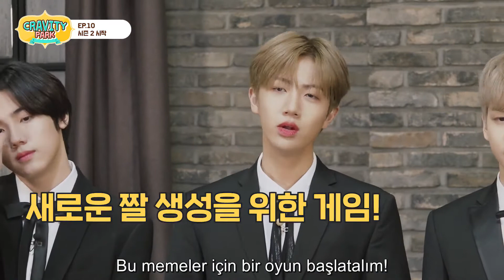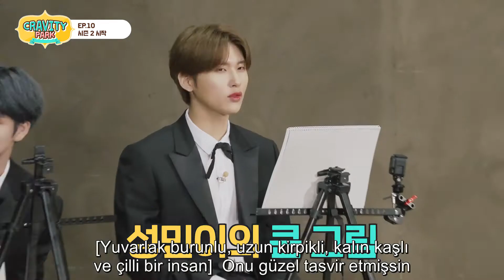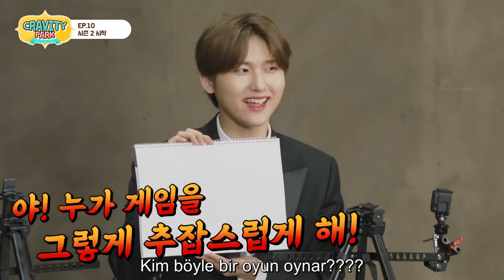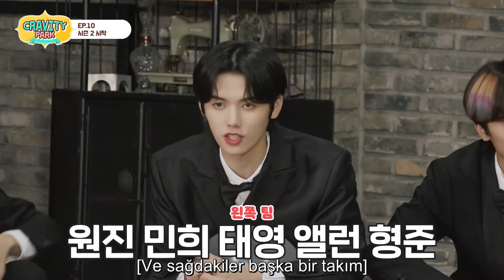CRAVITY PARK 10. BÖLÜM [Türkçe Altyazılı]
CRAVITY PARK 10. BÖLÜM [Türkçe Altyazılı]  olarak izleyebilirsiniz . Kanaldaki diğer videolara bakmayı unutmayın^^